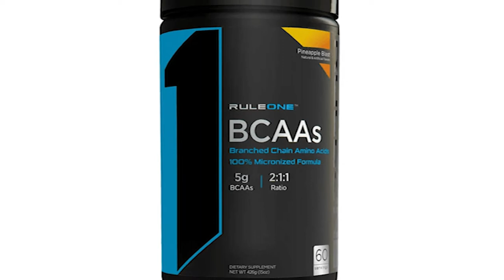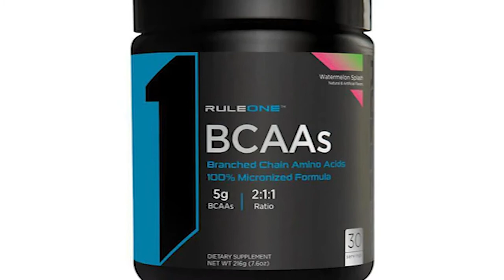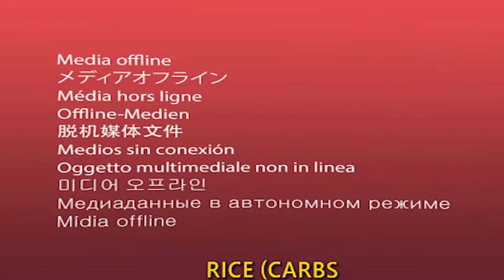What you must know about Ryan Gosling Workout Routine and Diet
Ryan Gosling is one of those actors with the body that women fall for right away. The actor has played in many romantic films, which has helped his image with women and in this video, we discuss everything you need to know about Ryan Gosling body transformation, celebrity workout routine and celebrity diet plan.

 If there is one Hollywood celebrity who can make the girls fall head over heels for him, it has to be Ryan Gosling. Because of his fascinating performance in movies like "La La Land," "Crazy, Stupid Love," and many other films, many people consider him to be their favorite actor of all time. In addition to being an exceptionally good-looking and skilled actor, he also gives a great deal of attention to the fitness routines Ryan Gosling follows. Many guys have been motivated to start going to the gym by their ripped and strong figures, so that they may achieve the same results.

On the other hand, when Ryan Gosling pulls his shirt off, women's hearts literally skip a beat. Everyone will always remember the unforgettable moment from the movie "Crazy, Stupid Love" when Ryan Gosling takes off his shirt and Emma Watson exclaims, "it's like you're photoshopped" upon seeing Ryan Gosling's six-pack abs for the first time. Ryan Gosling has a chiseled figure that is athletic, muscular, and slim. It is aesthetically pleasing to the point that it can easily sway anyone's opinion. This video is going to be about Ryan Gosling's training program, which helped convert Gosling from a tiny man in "The Notebook" to an alpha male in "Crazy, Stupid, Love."

About Fat Loss Transformation
🎥 Videos about celebrity workout routines and celebrity diet plans
🎨 Written, voiced and produced by Fat Loss Transformation

• This weight loss video could contain certain copyrighted video clips, pictures, or photographs that were not specifically authorized to be used by the copyright holder(s), but which we believe in good faith are protected by federal law and the fair use doctrine for one or more of the reasons noted above.